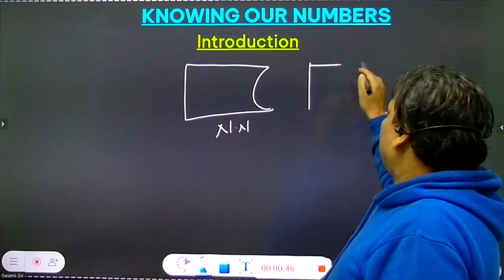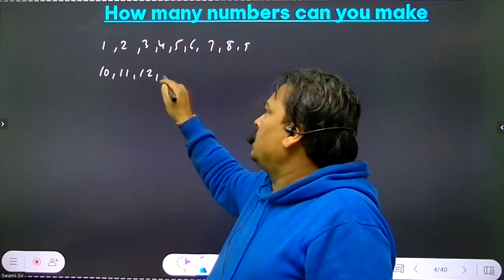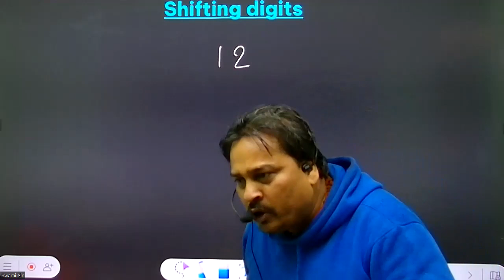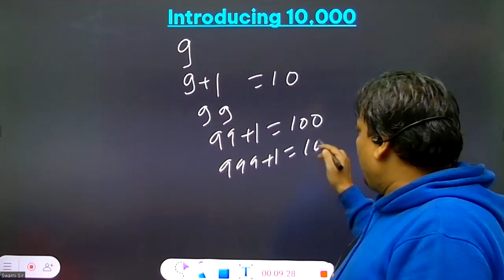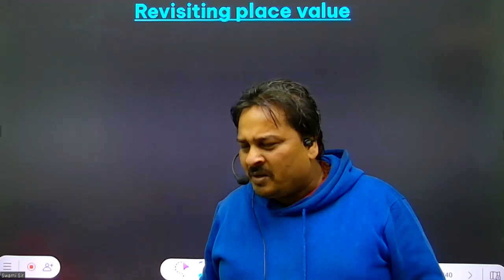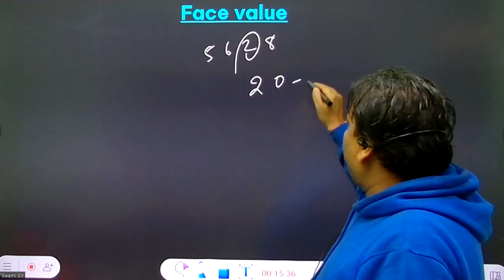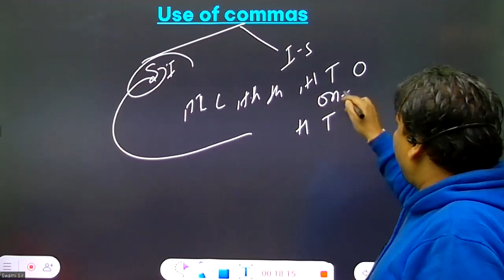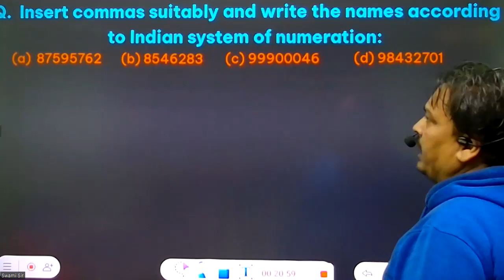CLASS 6 | MATHEMATICS | CH 1 KNOWING OUR NUMBERS | PART 01 EP 01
Knowing Our Numbers  | Class 6 Maths Chapter 1 ASMS

✔️ Class:  6th
✔️ Subject: Maths
✔️ Chapter:  Knowing Our Numbers  (Chapter 1)
✔️ Topic Name:  Knowing Our Numbers | Class 6 Maths Chapter 1   Part 01
✔️ Topics Covered in This Video:  Introduction on Numbers , Comparing Numbers , How many numbers can we make? , Shifting Digits , Introducing 10000 , Revisiting Place Value , Introducing 100000 , Larger Numers , An aid in reading and writing large numbers , Use of Commas.